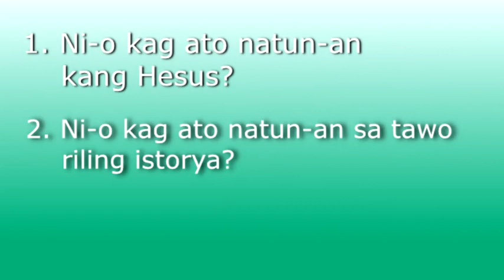Bantoanon 07 Kag Pagpatawar Ni Hesus Sa Yupog